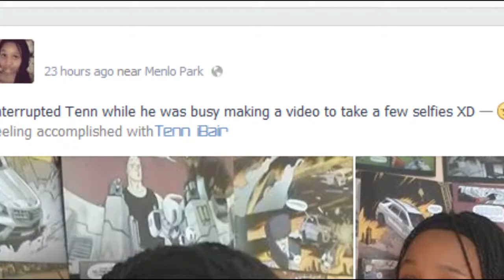Equals Tenn SUPERCHARGED by Theo.Fill.Us | Tenn iBair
Tenn is the new host of Equals Three. Watch him Supercharge a Selfie to death.

Kool Qids watch with annotations

Credits Music:
Theo.Fill.Us - Jammin'

Like the BAM page!

Give me your likes, comments and devotion
If you've read this far, comment "Tenn has a supercharged selfie"